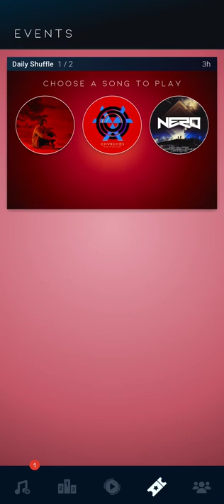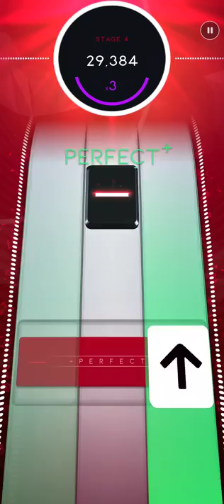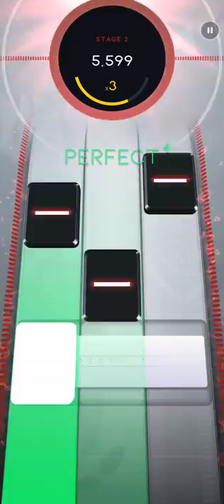Beatstar Daily Shuffle 3/5/22